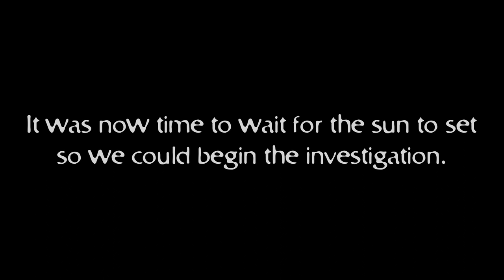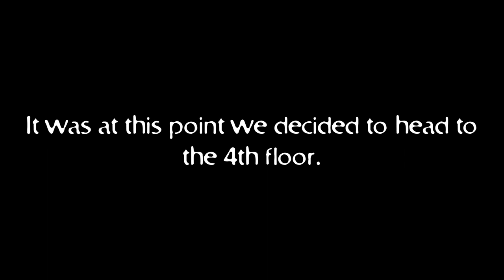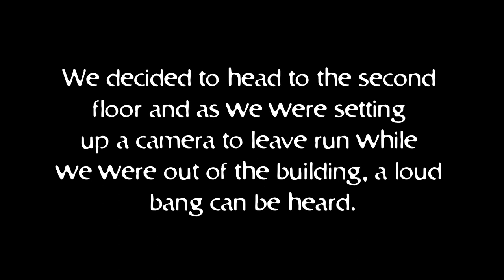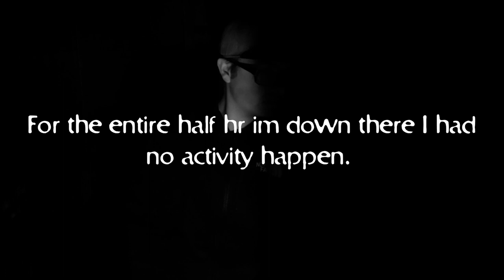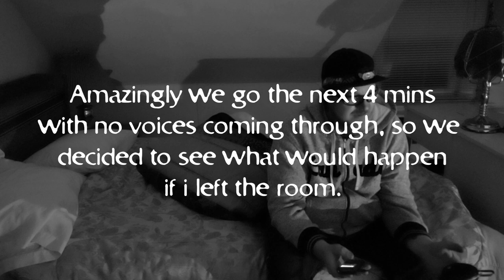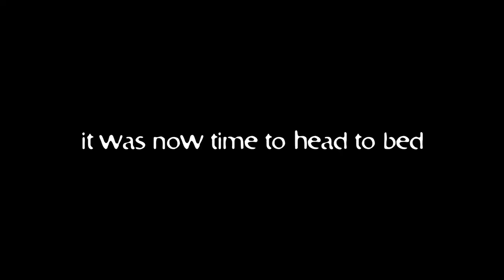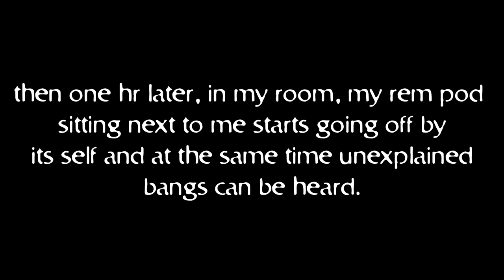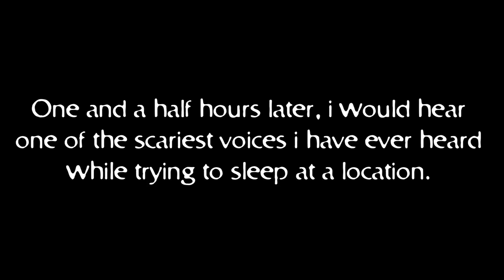HAUNTED ARCOLA COURTHOUSE (ARCOLA LODGE) - Paranormal Investigation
we travel to Arcola Saskatchewan to investigate the Arcola courthouse and spend a night inside the haunted location to see if there are any spirits left at this haunted courthouse in Saskatchewan Canada